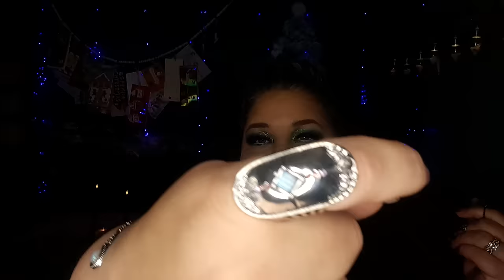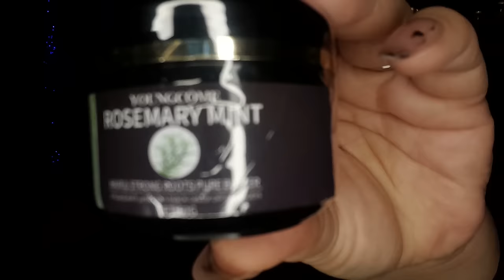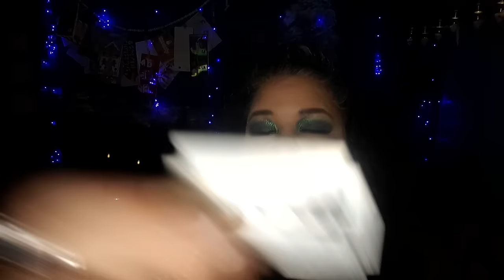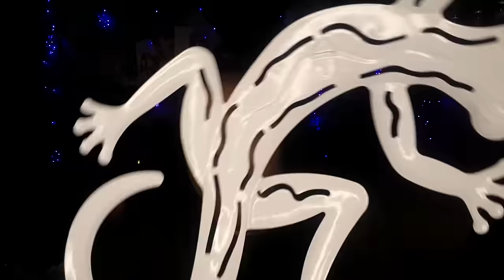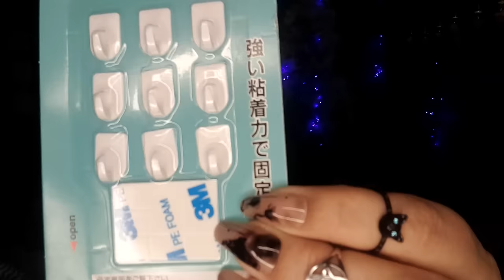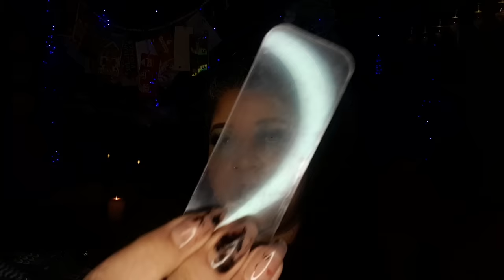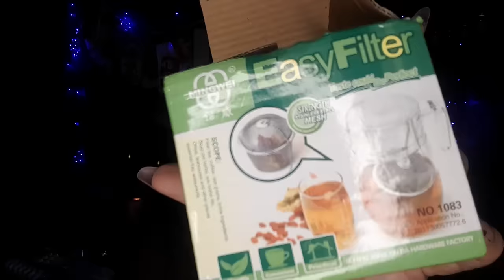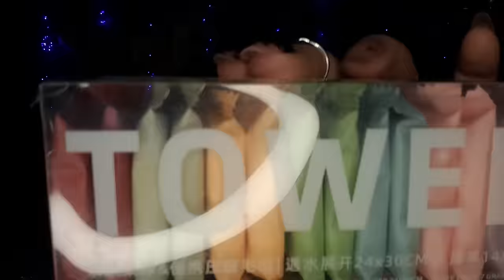Monday😍 Random😍 TEMU😍 Haul!!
Please come hang out with me while we look at some cool Temu bargains!!

Menopause and Business Address:
April Rain
315 Phoenix ST NE